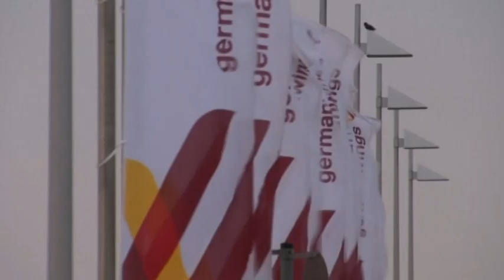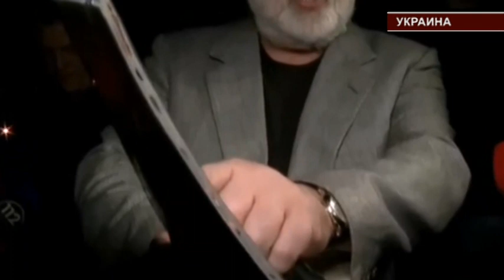Международные новости RTVi. 17:00 MSK. 24 Марта 2015 года.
Авиакатастрофа во Франции.
Украинские фронты.
Израиль шпионил.
Джихадисты воруют.
Эббот оскандалился.